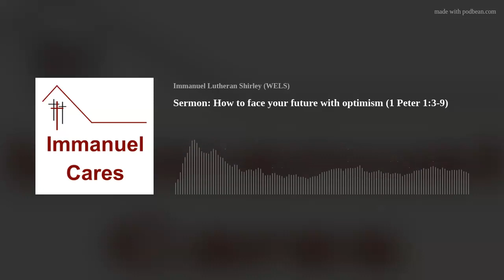Sermon: How to face your future with optimism (1 Peter 1:3-9)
Are you naturally optimistic?  In what way does the resurrection of Jesus give you hope for the future as well as help you cope with your past?